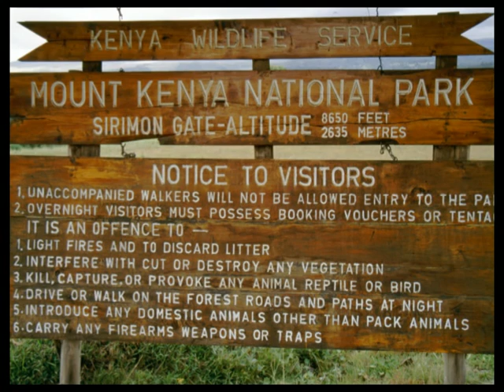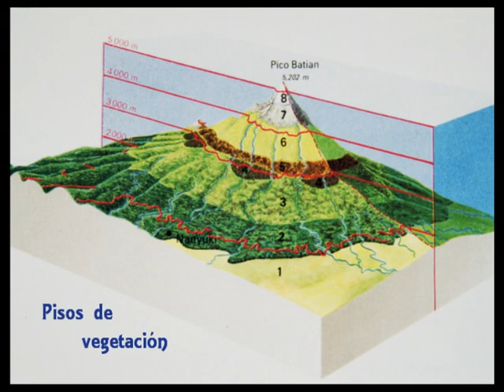Ascensión a la cima Lenana del Monte Kenia.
Ascensión a la cima Lenana del Monte Kenia, observando los cambios en la vegetación y fauna con la altitud.